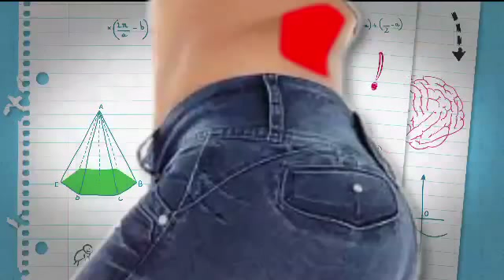PICA - Cuidado con el Jean apretado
PICA te explica los riesgos de ésta apretada situación.